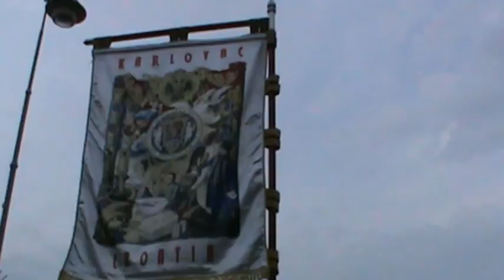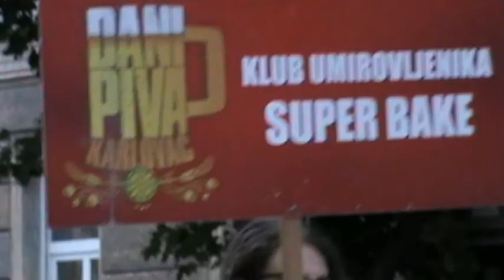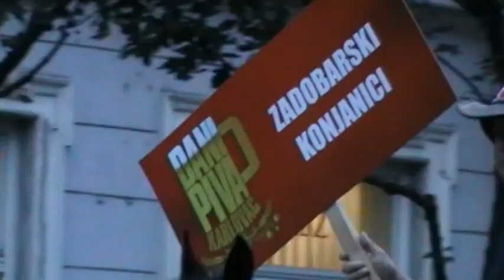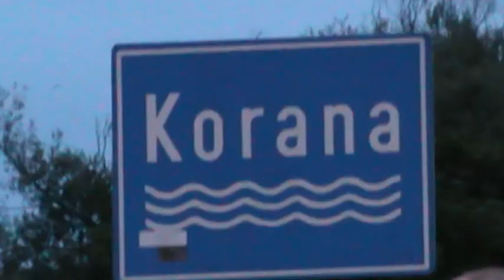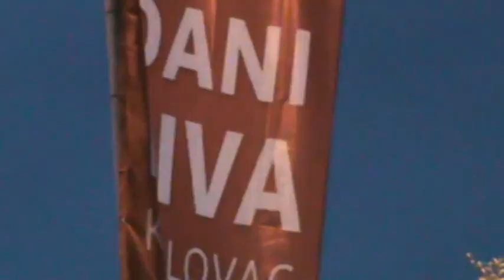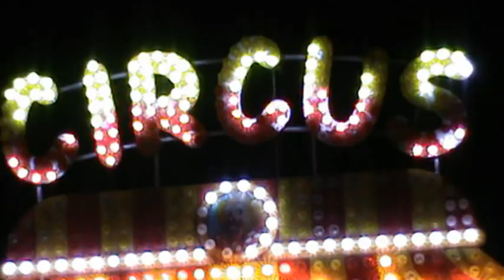Dani piva Karlovac 2018: Otvorenje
Aug 31, 2018 | Croatia, Karlovac, SRC Korana | 32nd Beer Festival Karlovac 2018 (Day 1 - festival opening): Street parade, festival opening ceremony & movin' around |

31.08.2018. | Hrvatska, Karlovac, SRC Korana | 32. Dani piva Karlovac 2018 (Dan 1. - otvorenje festivala): Svečana ulična povorka (mimohod), otvorenje festivala i šetnja uokolo